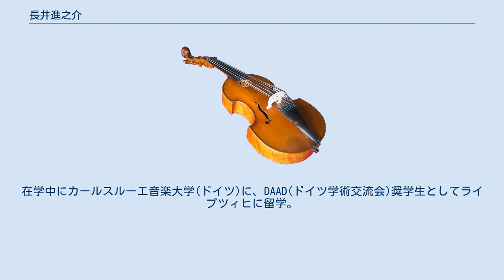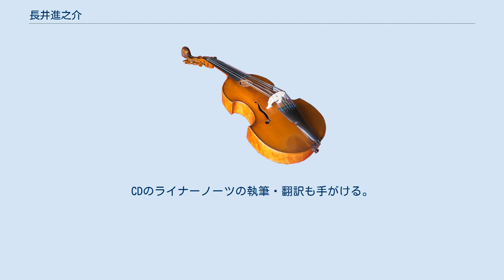長井進之介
長井 進之介（ながい しんのすけ、1986年11月2日 - ）は日本のピアニスト・音楽ライター。
 国立音楽大学演奏学科鍵盤楽器専修(ピアノ)卒業、及び音楽情報・社会コース修了。
同大学大学院器楽専攻(伴奏)修了を経て、同大学院博士後期課程音楽学領域単位取得。
在学中にカールスルーエ音楽大学(ドイツ)に、DAAD(ドイツ学術交流会)奨学生としてライプツィヒに留学。
 2007年度〈柴田南雄音楽評論賞〉にて奨励賞を史上最年少で受賞したことを機に、音楽ライターとしての活動を開始。
 ピアニストとしては、アンサンブルを中心とした演奏活動を行う。
国立音楽大学大学院伴奏助手をつとめる。
2021年夏に活動をスタートしたオペラユニット「canto cube(カント・キューブ)」でピアノ演奏を担当する。
日本音楽学会正会員。
一般社団法人全日本ピアノ指導者協会(ピティナ)研究会員。
 音楽ライターとしては、『CD-Journal』『ぶらあぼ』『音楽の友』などの雑誌やWeb媒体に寄稿。
CDのライナーノーツの執筆・翻訳も手がける。
その他、レクチャーや各種イベントの司会なども行っている。
 2016年10月から、インターネットラジオOTTAVAにプレゼンター(ラジオDJ)として出演。
小室敬幸と組んだ番組発のユニット「一番町子分(いちばんちょうこぶん)」では、ピアノ演奏を担当する。